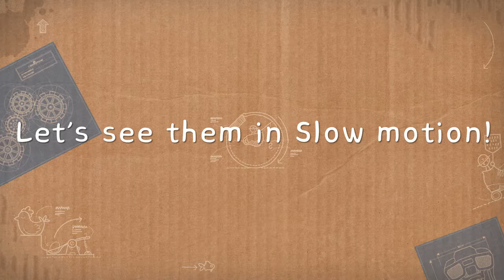LBP1 Music At Different Speeds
Trying something different where I play LBP music in different Speeds.